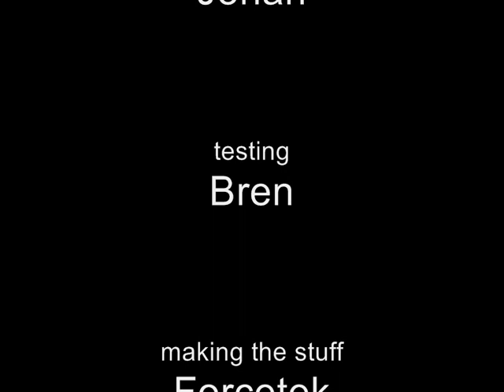Gamegear.be: gaming exo-skeleton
E3 2010 pre-release live demo of the Forcetek gaming exo-skeleton arm by Bren - Gamegear.be